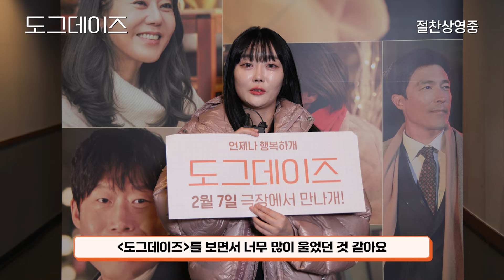진심 100% 찐리뷰! [도그데이즈] 관객 추천 영상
[도그데이즈]가 개봉 안했잖아?
나 영화관 안왔어
반려인, 비반려인 모두 추천하는  [도그데이즈]  🐶💕

 [도그데이즈] 지금 바로 극장에서 만나요🥰

🔗예매 바로가기는 프로필 링크에서!